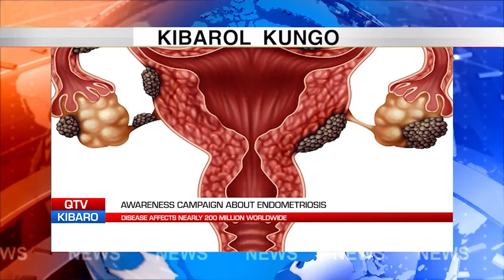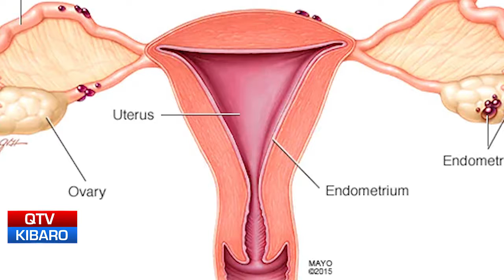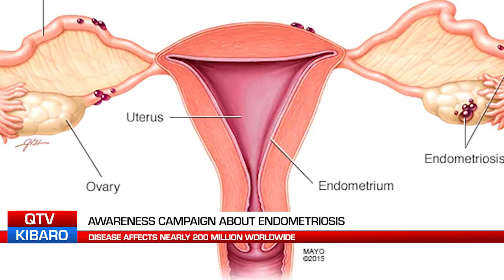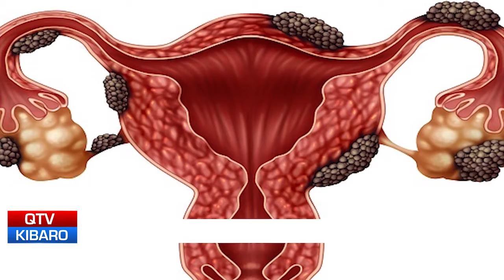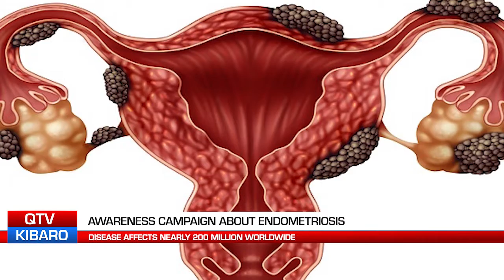QTV NEWS IN MANDINKA 21.03.22